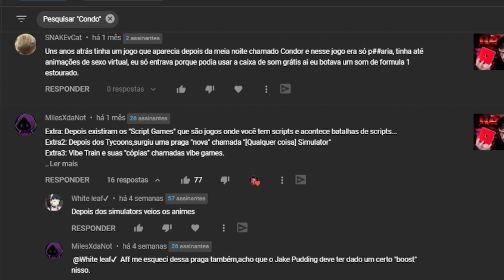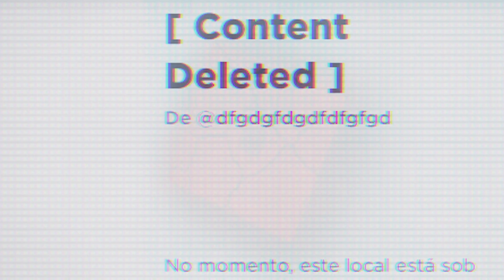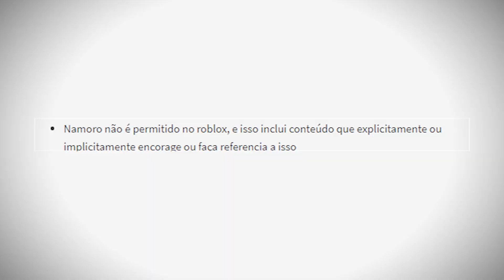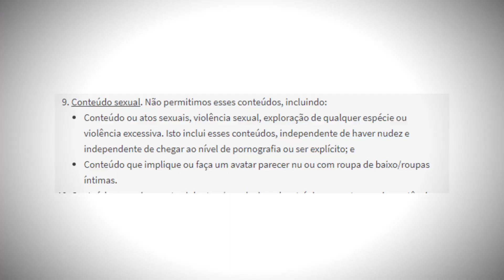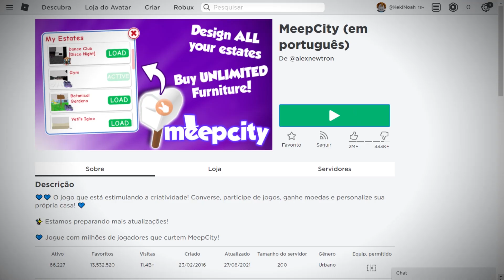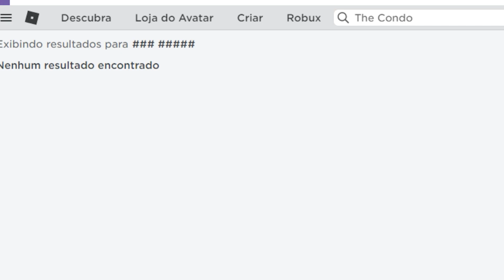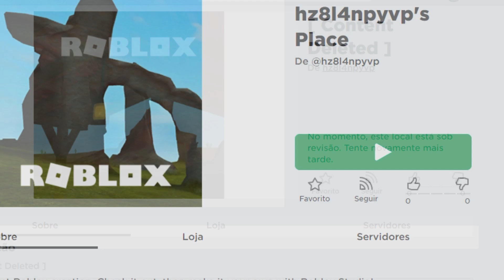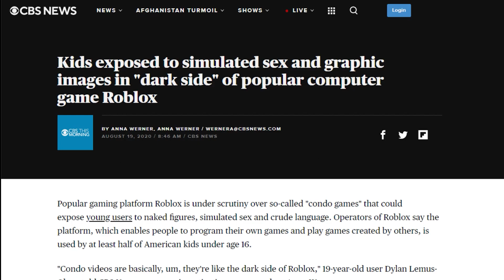EXPLORANDO UMA COMUNIDADE BIZARRA DO ROBLOX (Roblox +18)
EXPLORANDO UMA COMUNIDADE BIZARRA DO ROBLOX (Roblox +18). ooh boy, segura que hoje é assunto sério

Agradecimento especial Ao  OgChoppa# 2514 por ter me ajudado com esse roteiro
se você quiser entrar no discord dele:

Hoje eu decidi depois de receber bastante mensagens das pessoas que viam meus vídeos, dar uma olhada em um estilo de jogo que existe muito no roblox, mas por algum motivo ninguém nunca falou sobre Os Condos do Roblox.

Essa comunidade de Roblox +18 originou a bastante tempo já, e hoje eu faço uma espécie de investigação pra tentar entender como surgiram, porquê existem e o mais importante, porquê tanta gente gosta disso?

Se esse vídeo pegar 2500 Likes, eu trago mais vídeos nesse estilo

Quando eu fiz o meu vídeo sobre O SUBMUNDO ESCONDIDO DO ROBLOX, eu não fazia a MÍNIMA ideia de que isso aqui existia, e depois que me mandaram mais sobre, eu decidi Ver de perto essa comunidade bizarra. esse é "EXPLORANDO UMA COMUNIDADE BIZARRA DO ROBLOX (Roblox +18)"

Sim, essa Descrição é uma Cópia da Descrição do Dream